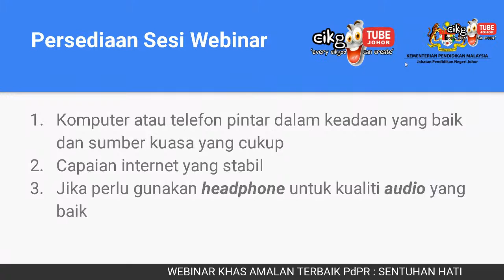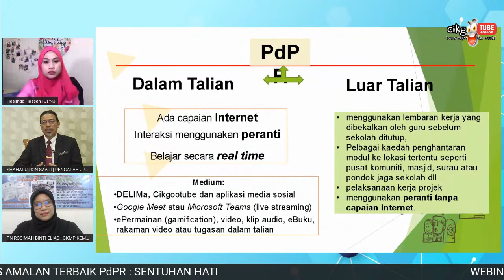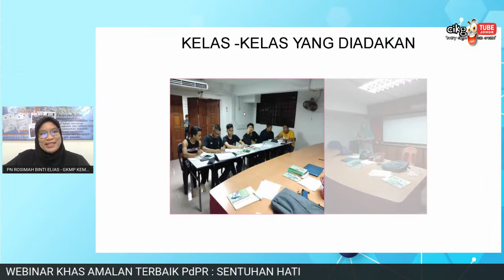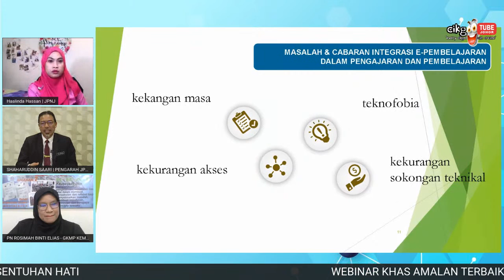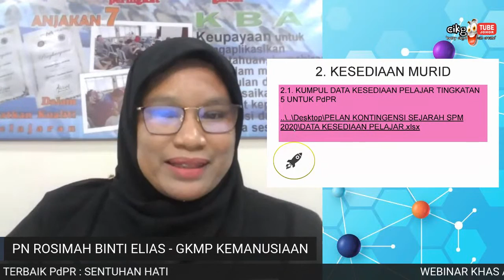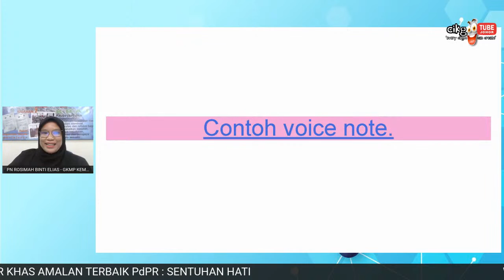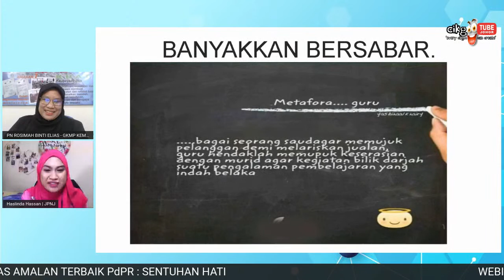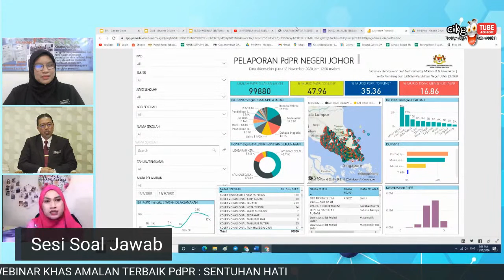WEBINAR KHAS AMALAN TERBAIK PdPR : SENTUHAN HATI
WEBINAR AMALAN TERBAIK PdPR : SENTUHAN HATI

🗓 Tarikh : 17 NOVEMBER 2020 (SELASA)
⏰ Masa : 2.30 P.M (GMT+8)
🏢 Tempat : YOUTUBE CHANNEL CIKGOOTUBE JOHOR

Tetamu Khas:
HAJI SHAHARUDDIN SAARI
Pengarah
Jabatan Pendidikan Negeri Johor

Guru Jemputan:
ROSIMAH ELIAS
GKMP Kemanusiaan
SMK Saint Josep (B)

Moderator:
PUAN HASLINDA HASSAN
Penolong Pengarah
Sektor Pembelajaran, JPN Johor

Keperluan Sesi Latihan Webinar
✅Komputer / Laptop / Telefon Pintar
✅Capaian internet yang stabil

Anjuran Sektor Pembelajaran dan  Sektor Sumber Teknologi Pendidikan, JPN Johor (@sstpjpnjohor)  dengan kerjasama Pasukan Cikgootube Johor (@jdtcikgootube).